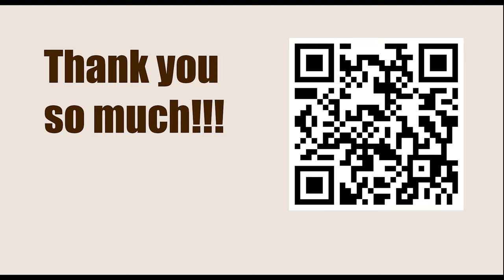Opening Repertoire || Czech Benoni - MAIN LINE